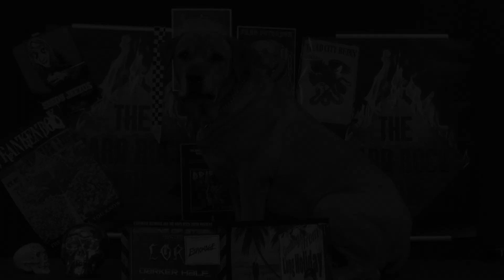Body Count - Carnivore (Album Review)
In this video Tim gives his thoughts on the latest album from Body Count! Check out his thoughts and let us know what you think of the album and also let us know your favourite tracks from this album or the band in general.

Rating: 9/10

Standout Tracks: Point the Finger, Bum-Rush, When I'm Gone, Another Level.

We’re idiots and we know it but we always give our honest thoughts in our own way and your feedback is welcome here and also on our other social media sites: